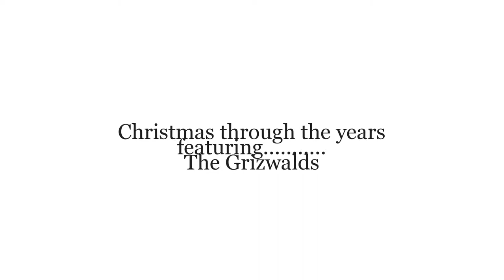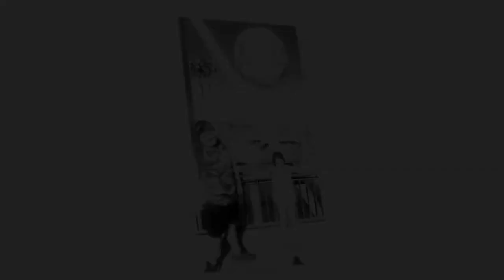Hajdinyak AKA Griswold Family Xmas Photo Montage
A photostory of our family over the years at Christmas time! Music compliments of our traditional family fun movie, Christmas Vacation!
Created by Stacey